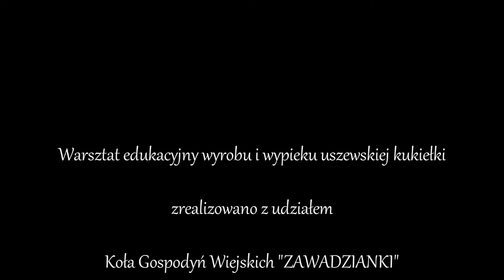KUKIEŁKI PIECZEMY ... TRADYCJE ZACHOWUJEMY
Warsztat edukacyjny wyrobu i wypieku uszewskiej kukiełki zrealizowany z udziałem Koła Gospodyń Wiejskich "ZAWADZIANKI" z Zawady Uszewskiej przy wsparciu finansowym Województwa Małopolskiego. Projekt został zrealizowany w ramach zadania publicznego "Uszewskie Tradycjonalia ... dla Potomnych".